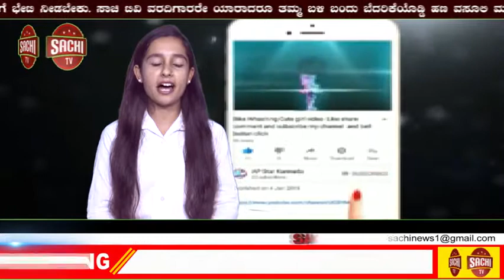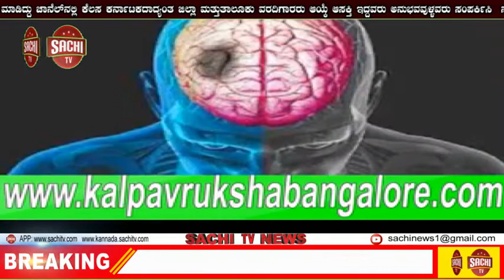ಕೂದಲನ್ನು ಬಾಚುವಾಗ ಈ ವಿಚಾರ ತಿಳಿದಿರಲಿ | sachi tv